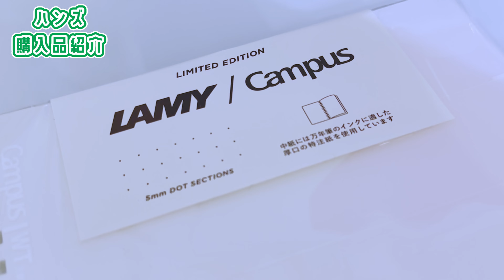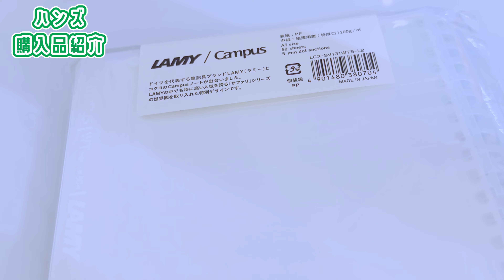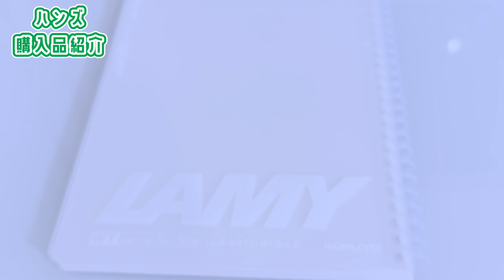【ハンズ】LAMYコラボcampusソフトリングホワイトとシグノ極細ペン購入品紹介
ハンズの購入品紹介です！

今回はハンズでLAMYコラボcampusソフトリングホワイトとシグノ極細ペン購入しました！

LAMYコラボcampusソフトリングホワイトはLAMYとcampusも文字も白になっていてすごく可愛い作りになっています！
LAMYはドイツを代表する筆記具ブランドで万年筆が有名ですが今回使われている紙は万年筆の筆記に適した厚口紙を使用していて高級感もあっておすすめです！

シグノ極細ペンは三菱鉛筆から出ている0.38ミリのペンで顔料インクを使用しているので滑らかで滲まないボールペンです！

近くのハンズでぜひ見てみてくださいね！

また次の動画でお会いしましょー！